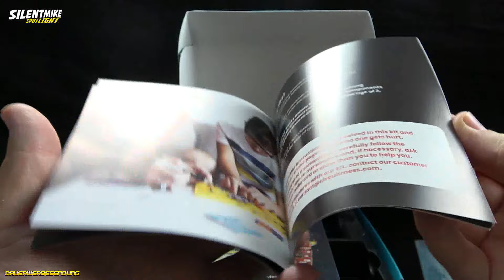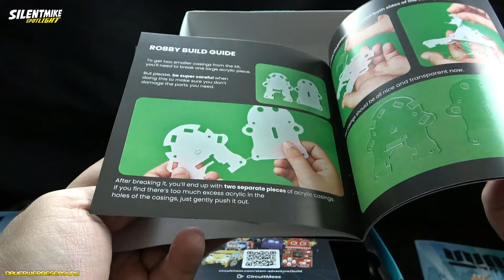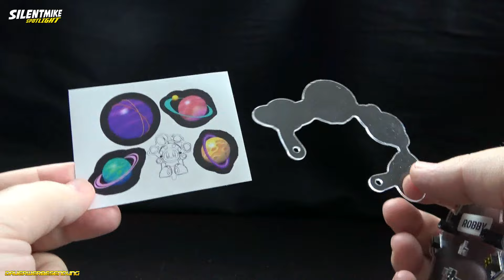Circuit Mess - Whacky Robots - ROBBY - für den BIT-Handheld - SWM 2024 - Silentmike Spotlight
Den BIT-Handheld von Circuitmess zum Selbst zusammenbauen habe ich Euch ja schon gezeigt. Heute wird es Zeit Robby zu bauen und auszuprobieren... Wie montiere ich das Teil und wie benutze ich den Kleinen mit dem BIT? Ich zeigs Euch!

Los geht´s! Viel Spass!

Music ⓒ - Twin Musicom
Music ⓒ - Audionautix